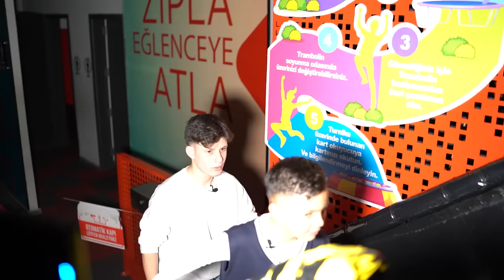GECE GİZLİCE EĞLENCE MERKEZİNDE KALDIK! *yakalandık*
Hepinize selam canlarım, Bu videoda kardeşim Çınar ile gizlice Eğlence Merkezin'de kaldık.